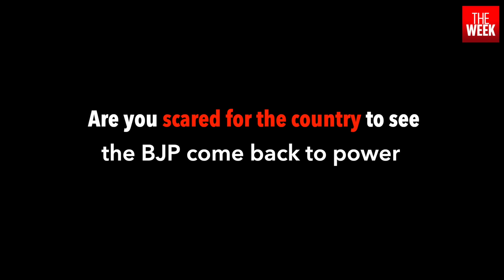Zakir Naik challenges Modi to debate on Hinduism | THE WEEK | videos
Zakir Naik is the world's most popular preacher by far. His channel, PeaceTV, has over 200 million viewers across the world. But the content of his speeches has drawn controversy, with terrorists from both the 2016 Dhaka attacks and 2019 Sri Lanka attacks citing him as an inspiration.

After India issued an arrest warrant for him in 2016, he moved to Malaysia where he is now a permanent resident. In his first interview since his exile, he speaks to THE WEEK's special correspondent Namrata Biji Ahuja on his many controversies.

You can find the interview and its related stories in THE WEEK's May 19 issue.

THE WEEK's cover story on Zakir Naik can be found

For a look at how Zakir Naik uses rhetoric to skirt controversy, read this piece

Namrata's interview with Zakir's wife, Farhat Naik, can be found